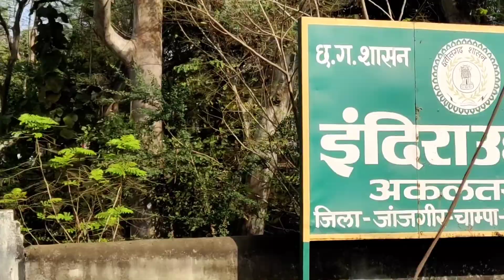Indra Udyan Vlog & My Story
Natural Places with Manish Manhar
Hey there, This is what natural water looks like by Manish Manhar
 This Video is Full HD
My Gears , Books & Encyclopedia :
1). Space & Universe Encyclopedia
2).Animal's Encyclopedia
3).Rich dad poor dad
4).How to win friends & Influence people

MY GEARS :-
1)Power Bank
2)Camera Tripod
3)Adaptor for Tripod
5)Tripod for mobile phone
6) Sound (Acoustic foam):-
(Set of 32)
(Set of 72)
7) Glue for Acoustic foam:-
(2 litres)
8)Nova Trimmer
9)Boya By M1 Dual Mic
10)Ring Light

Copyright disclaimer under section 107 of copyright act 1976, allowance is made for "fair use" for purpose such as criticism, comment, news reporting, teaching,scholarship and research fair use is a used permitted by copyright statute that might otherwise be infringing.

About Manish Manhar.
Hey there, I am a Financial Advisor , Investor & a YouTuber.

This is Manish Manhar from Bilaspur, Chhattisgarh, India I give people advice related to Finance like Stocks, Mutual fund, Index Fund etc. as per the condition and the goal of the individual.

I am YouTuber by Nature named Manish Manhar. Having Family of 5000+.

You Can Approach me for Any Finance related queries. You can start investing/Your Financial journey from a very small amount.

Tq